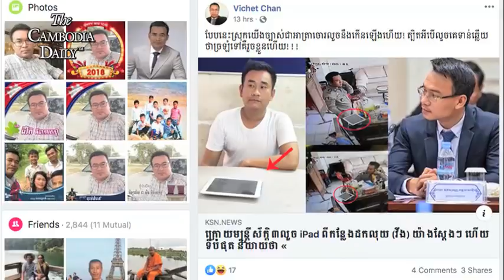អ្នកប្រើហ្វេសប៊ុករិះគន់មេប៉ូលិសដែលមិនចាត់ការមន្រ្តីប៉ូលិសដែលបន្លំលួច iPad ពលរដ្ឋ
អ្នកប្រើប្រាស់បណ្តាញសង្គមហ្វេសប៊ុកនាំគ្នារិះគន់មេប៉ូលិសដែលមិនចាត់វិធានការលើមន្រ្តីប៉ូលិសម្នាក់ដែលបន្លំលួចiPadរបស់ពលរដ្ឋ។
ប្រតិកម្មរបស់អ្នកប្រើប្រាស់បណ្តាញសង្គមហ្វេសប៊ុកបែបនេះធ្វើឡើងក្រោយពេលមន្ត្រីនៅនាយកដ្ឋានការពារព្រំដែនទឹកនៃក្រសួងមហាផ្ទៃឈ្មោះលោកហេង ហាប់ ឋាន្តរសក្តិអនុសេនីយ៍ឯកបានលួចiPadពីផ្ទះកន្លែងផ្ញើលុយមួយកន្លែងក្នុងខណ្ឌទួលគោក ក្រុងភ្នំពេញកាលពីថ្ងៃទី៣០ឧសភាម្សិលមិញប៉ុន្តែក្រោយពេលម្ចាស់ហាងបានបង្ហោះវីដេអូនៃសកម្មភាពរបស់មន្រ្តីប៉ូលិសដែលយកiPadនោះរួច  ម្តាយរបស់មន្រ្តីរូបនេះបានយក iPad ទៅប្រគល់ជូនម្ចាស់ដើមវិញ ដោយប្រាប់ទៅម្ចាស់ iPadនោះថា ខ្លួនច្រឡំដៃយកiPadនោះប៉ុណ្ណោះ។
ប៉ុន្តែមតិមហាជនទូទៅលើកឡើងថា ទង្វើរបស់មន្រ្តីនគរបាលរូបនេះមានចេតនាលួចរបស់គេ មិនមែនច្រឡំដៃនោះទេ។ ក្នុងចំណោមអ្នករិះគន់ទាំងនោះ អ្នកប្រើហ្វេសប៊ុកម្នាក់ឈ្មោះលី បេឡាបានសរសេរលើហ្វេសប៊ុករបស់លោកថា «ឫសគល់នៃបញ្ហាសម្រាប់កម្ពុជាគឺមន្រ្តីរបស់រដ្ឋមិនព្រមចោលវប្បធម៌ការពារមន្រ្តីអាក្រក់។ គេមានទាំងវីដេអូ ហើយថា ច្រលំយកទៀត។ នេះគេហៅថា បន្លំមិនមែនច្រឡំទេ»។ លោកបន្តថា«ករណីខ្លះព្យាយាមលាក់បិទព័ត៌មាន មិនព្រមស្វែងរកការណ៍ពិតឲ្យពលរដ្ឋ ចាំទាល់តែមានកិច្ចអន្តរាគមន៍ពីនាយករដ្ឋមន្ត្រីបានធ្វើ»។
ការបង្ហាញការមិនពេញរបស់អ្នកប្រើប្រាស់បណ្តាញសង្គមបែបនេះកើតមាន ឡើងក្រោយពេលសមត្ថកិច្ចបានបង្ហាញលទ្ធផលនៃការស្រាវជ្រាវនេះថា មិនមែនលួចទេគឺជាករណីច្រឡំ។
អគ្គស្នងការនគរបាលជាតិលោកនេត សាវឿនបានប្រាប់សារព័ត៌មានក្នុងស្រុកដែលស្និទ្ធិនឹងរដ្ឋាភិបាលនៅថ្ងៃនេះថា«បន្ទាប់ពីបញ្ចប់ការសួរនាំនៅនាយកដ្ឋាននគរបាលព្រហ្មទណ្ឌរួច សមត្ថកិច្ចបានអនុញ្ញាតឲ្យមន្ដ្រីនគរបាលរូបនេះត្រឡប់ទៅផ្ទះវិញហើយដោយសារមន្រ្តីរូបនេះបានធ្វើកិច្ចសន្យាអប់រំ និងមានអ្នកធានាត្រឹមត្រូវ»។
លោកនេត សាវឿនបន្តថា ករណីនេះមិនមែនជាករណីលួចទេ គឺជាករណីច្រឡំហើយភាគីទាំងពីរទាំងខាងម្ចាស់ហាង និងមន្រ្តីនគរបាលក៏បានសម្របសម្រួលបញ្ចប់រឿងហើយដែរ ម្យ៉ាងទៀតម្ចាស់ហាងក៏មិនបានដាក់ពាក្យបណ្តឹងអ្វីដែរ។
ចំណែកអ្នកនាំពាក្យអគ្គស្នងការនគរបាលជាតិលោកឆាយ គឹមខឿនប្រាប់សារព័ត៌មានក្នុងស្រុកថា ឪពុកម្តាយមន្រ្តីប៉ូលិសដែលជាប់ការសង្ស័យរូបនេះ បានអះអាងប្រាប់សមត្ថកិច្ចថា មួយរយៈចុងក្រោយនេះកូនរបស់ខ្លួនមានសតិមិនល្អនោះទេ។
ទោះជាយ៉ាងណាក៏ដោយហ្វេសប៊ុកឈ្មោះVichet Chan បានសរសេរថា «ឲ្យ តែបែបនេះចុះ នោះស្រុកយើងច្បាស់ជាមានអាត្រាចោរលួចកើនឡើងហើយ នៅ ពេលលួចគេទាន់ឆ្លើយថា ច្រឡំទៅគឺរួចខ្លួនហើយ!»
ចំណែកគណនីហ្វេសប៊ុកឈ្មោះSotheara Yoeurngបានសរសេរថា បើអនុវត្តអភិក្រមទាំងប្រាំឆ្លុះកញ្ចក់ ងូតទឹក ដុះក្អែល ព្យាបាល និងវះកាត់ មិនបាន នោះ រដ្ឋាភិបាលនឹងបរាជ័យចំពោះកំណែទម្រង់របស់ខ្លួនក្នុងអាណត្តិទី៦នេះហើយ៕